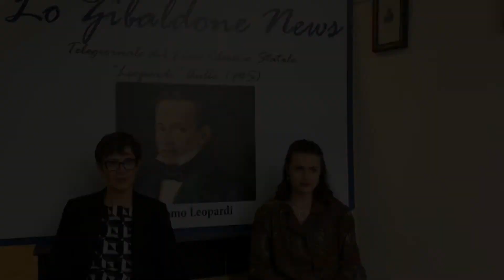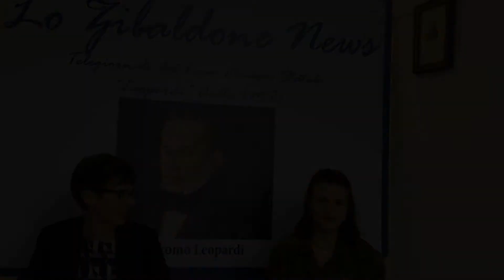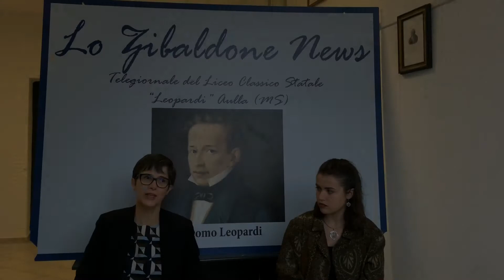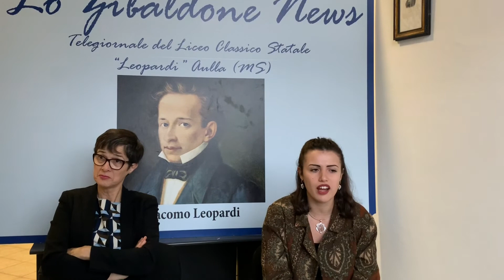Vintage 50 anni Liceo: madre e figlia